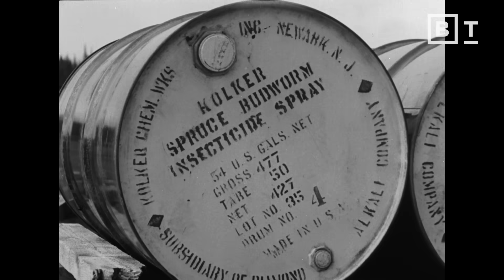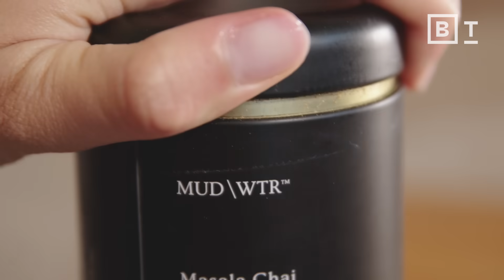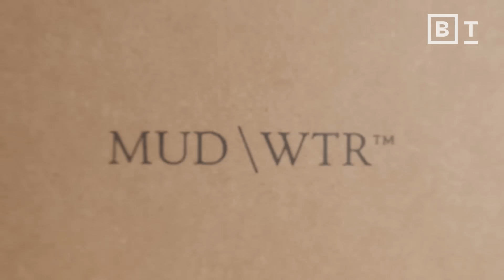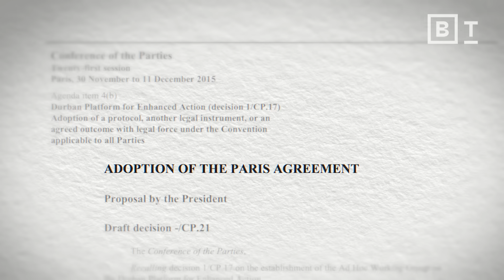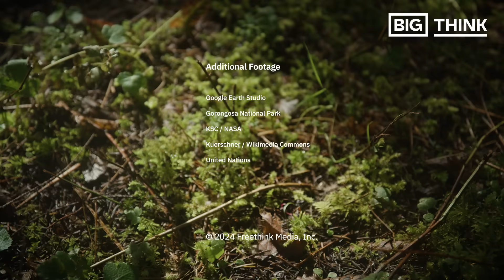How we can revive Planet Earth in less than 20 years | Sean B. Carroll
Ready to reduce your caffeine? and receive $20 off and free frother.

“If given a chance, nature can rebound, and nature can rebound dramatically.” Biologist Sean B. Carroll discusses the resilience of nature and how humans can help it thrive.

Humans litter, start wars, hunt, and poach, but history has also shown we are capable of undoing our damage. Carroll highlights Gorongosa National Park in Mozambique, where a brutal civil war decimated 98% of the large animal population. Yet, through dedicated conservation efforts, the park has seen a remarkable recovery – and this is not the only example.

This video explores the power of awareness and action—no matter how small. While humans have caused significant damage to wildlife, we also possess the ability to restore and protect our planet's biodiversity. Carroll shares insights on how we can coexist with nature, ensuring a healthy and happy future for both humans and other creatures on Earth.

About Sean B. Carroll:

Sean B. Carroll is an award-winning scientist, author, educator, and film producer. He is Distinguished University Professor and the Andrew and Mary Balo and NIcholas and Susan Simon Chair of Biology at the University of Maryland, and an Investigator of the Howard Hughes Medical Institute. He was formerly Head of HHMI Tangled Bank Studios, and led the Department of Science Education from 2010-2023. He is also Professor Emeritus of Genetics and Molecular Biology at the University of Wisconsin.

An internationally-recognized evolutionary biologist, Carroll's laboratory research has centered on the genes that control animal body patterns and play major roles in the evolution of animal diversity. In recognition of his scientific contributions, Carroll has received the Benjamin Franklin Medal in Life Sciences, been elected to the National Academy of Sciences and the American Philosophical Society, named a Fellow of the American Academy of Arts and Sciences and the American Association for the Advancement of Science, and elected an Associate Member of the European Molecular Biology Organization.